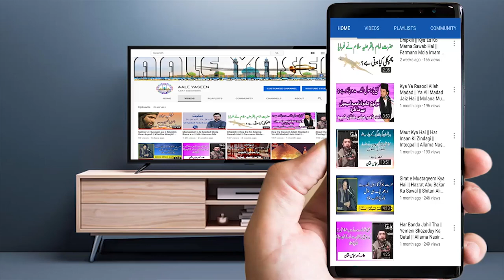Imam Hussain as Ka Aakhri Hajj || yazeed l.a Ki Sazish || Hajj Kis Ney Bachaya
Special Thanks to Allama Ghazanfar Abbas Tonsvi Shab.

JazaqAllah. Thanks.